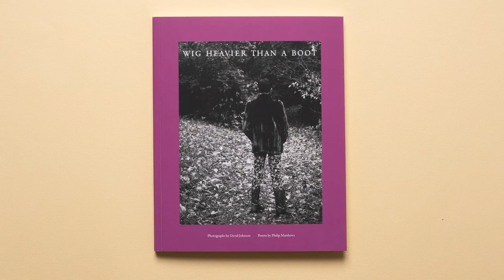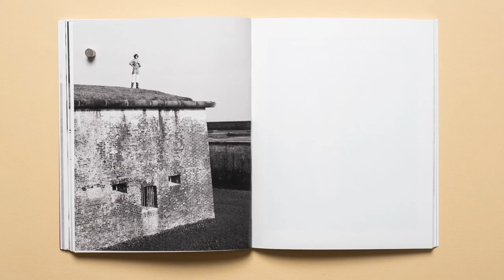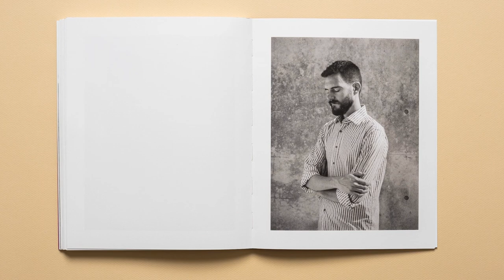Wig Heavier Than A Boot, Narrated by Philip Matthews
Wig Heavier Than A Boot by David Johnson and Philip Matthews, 2019
Narrated by Philip Matthews
Published by Kris Graves Projects

Wig Heavier Than A Boot brings together photography by David Johnson and poetry by Philip Matthews. Revealing Petal—a drag consciousness as whom Philip manifests to write, and David photographs—the project crosses art-making rituals with isolated performances within domestic spaces and pastoral landscapes. Taken together, the resulting photographs and poems reveal dynamic relationships between author, character, and observer. By articulating a specific creative process in which one identity becomes two, the project in turn opens up a conversation about gender expression through an art-historical lens.

The photographs provide one record of author and character, blurring art-historical masculine and feminine postures. The poems provide another, which elaborate upon the lived experience of being, modeling, and sometimes, obscuring Petal. Subverting the ekphrastic literary tradition, Philip’s poems do not respond to David’s photographs, nor vice-versa. Both forms are made in the present: as David directs the shoot, Philip makes performance notes that give way to the poem. The photographs capture the blend or distinction between Philip and Petal, and the poems hybridize their perspectives, enacting a relationship that is surreal, empowering, and unbearable, as the project title suggests. What is constant is a sense of a person wanting to belong to the place that hosts them (i.e. farmland in rural Wisconsin, the coast of North Carolina, an art museum in St. Louis, a small church), even or especially when the social norms of that place are felt to ostracize them. Both photographs and poems balance narrative with fragmentation and invite multiple interpretations.

David Johnson is an artist, educator, and curator based in Iowa City, IA. He received an MFA in Visual Art from Washington University in St. Louis in 2007 and earned his BFA in Studio Art with an emphasis in Photography from Texas Christian University. In 2011, David was awarded the Great Rivers Visual Arts Award from the Gateway Foundation. This biennial award culminated with his 2012 exhibition institutional etiquette and strange overtones at the Contemporary Art Museum in Saint Louis.

His photographs have been exhibited internationally, including the Contemporary Art Museum Saint Louis, Mildred Lane Kemper Museum, Fort Wayne Museum of Art, National Building Museum in Washington D.C. and Rathaus in Stuttgart, Germany. His work can be found in the collection at The Museum of Contemporary Photography in Chicago. Don’t Take Pictures, the Humble Arts Foundation, Lenscratch, Photo-emphasis and Fraction Magazine have featured his work online. David has curated exhibitions for Center of Creative Arts, Paul Artspace and the International Photography Hall of Fame and Museum in St Louis. Currently, Johnson is a Visiting Assistant Professor of Photography at the University of Iowa.

Philip Matthews is a poet from eastern North Carolina and the author of Witch (Alice James Books, forthcoming April 2020). Individual poems have appeared in Poetry Northwest, Tusculum Review, Denver Quarterly, Connotation Press, Sonora Review, and elsewhere. Anchored by site-specific meditation and performance, his practice investigates spiritual, queer power, eco-consciousness, and questions of home. He is the recipient of fellowships and residencies from the Fine Arts Work Center in Provincetown, Hemera Foundation, and Wormfarm Institute. He has lectured at Washington University in St. Louis and the Kansas City Art Institute, and from 2013-16, he organized public programs at the Pulitzer Arts Foundation, emphasizing cross-disciplinary collaboration, artist-driven thinking, and community-directed action. He received his MFA Writing from Washington University in St. Louis and BA English from Tulane University.

Book Design - Amy Thompson, Paper Boat Studios

8 x 10" vertical
softcover
96 pages, 39 plates
First Edition, limited to 300 copies